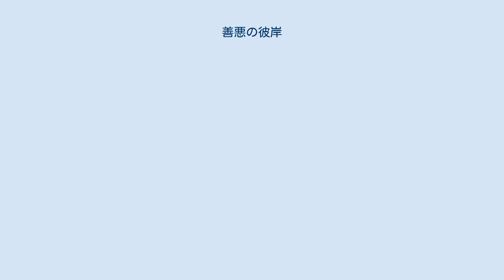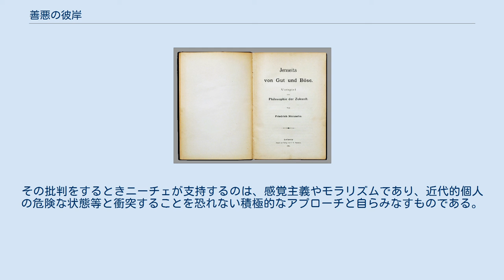善悪の彼岸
『善悪の彼岸』（ぜんあくのひがん、ドイツ語原題：Jenseits von Gut und Böse）は、ドイツ人哲学者フリードリヒ・ニーチェの著書。
副題は「将来の哲学への序曲」（ドイツ語：Vorspiel einer Philosophie der Zukunft）となっている。
1886年に初版が発行された。
 前著『ツァラトゥストラはこう語った』でのいくつもの考えを取り上げ、さらに詳しく述べている。
前著では明るく、生を肯定していたが、本書では高度に批判的、論争的なアプローチへと変えている。
 過去の哲学者たちが道徳性について考察するときに、批判的感覚が欠けていた疑いがあることと、とりわけキリスト教の諸前提を盲目的に受け入れていたことを、ニーチェはこの『善悪の彼岸』で非難している。
代表的な対象はカント、ルターである。
本書は伝統的な道徳性を、排し進むという意味で、「善悪を超えた（＝善悪の彼岸にある）」領域へと進む。
伝統的な道徳性を、ニーチェは破壊的な批判にさらすわけである。
その批判をするときニーチェが支持するのは、感覚主義やモラリズムであり、近代的個人の危険な状態等と衝突することを恐れない積極的なアプローチと自らみなすものである。
ビゼー、スタンダールを称賛している。